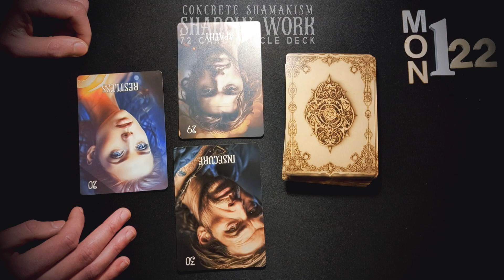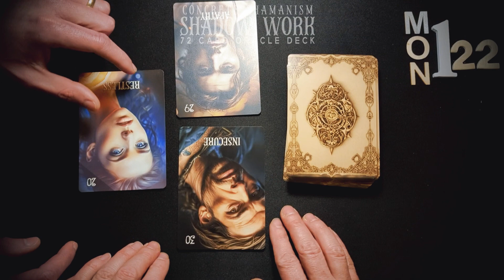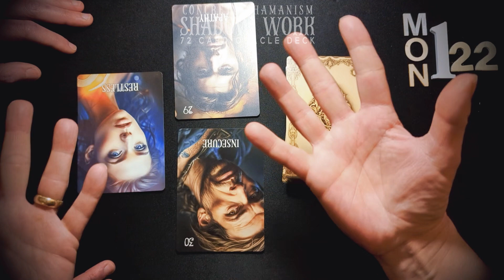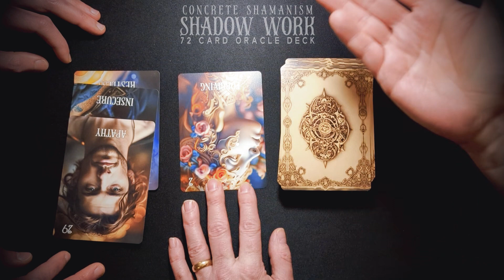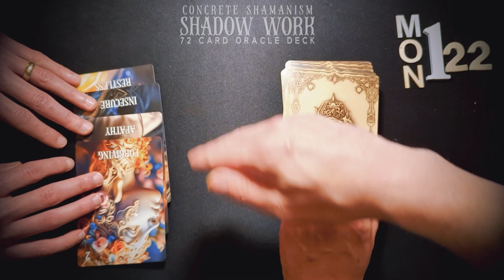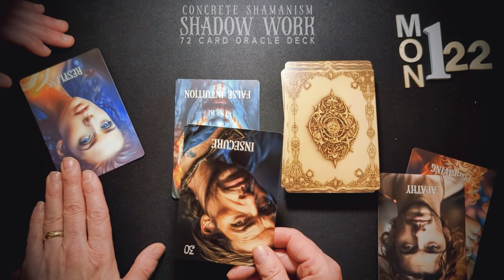Your Daily Shadow Work Reading For January 22, 2024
Here is your daily shadow work reading from our exclusive Shadow Work Deck. Using this deck daily can help uncover repressed feelings and give general insight into what is being hidden from view. Shadow work is a sacred process and should not be taken lightly. The Concrete Shamanism Shadow Work Deck is a tool to help you on your shadow work journey. More details including guidebooks and a fully functional digital deck is available at https:/shadowwork.concreteshamanism.com

Clothes, decks, merch and other cool stuff and we'll even make custom designed stuff just for you.

Check in for Lore, release information, and other fun things that may crop up 😉

❤️Much Love,
Merrick and Patrick of The Concrete Shamans